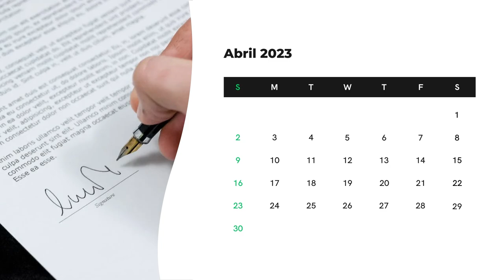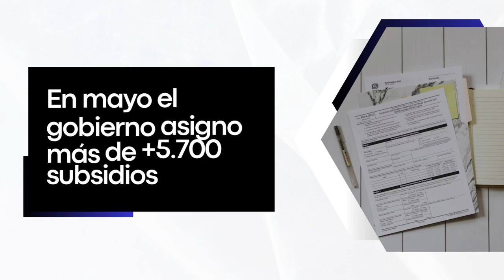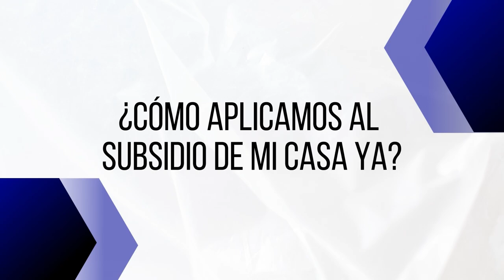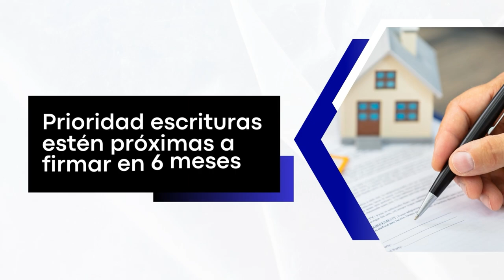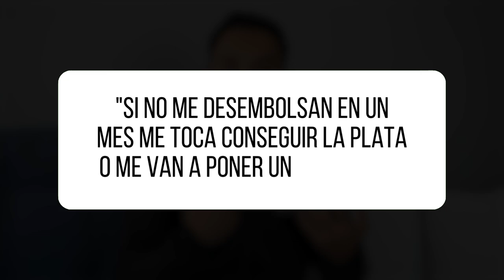SUBSIDIO MI CASA YA 2023 ¿Qué ha pasado?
El programa de Mi casa Ya arrancó de manera definitiva en Abril y te contaré la realidad de este programa hasta el día de hoy.

En este video te explicare:
➡️ ¿Cómo va este programa?
➡️ ¿Aún se puede aplicar al subsidio de Mi Casa Ya?
➡️  Recomendaciones de parte de Brayan Rojas

▬▬▬▬▬▬▬▬▬▬▬             Beneficios      ▬▬▬▬▬▬▬▬▬▬▬▬

TRII: Utiliza mi código M48k en TRII y recibes $5.000 para tu primera operación con el

WESEED: Utiliza el código brayanricardo2534

LITTIO: Código de referido LSWM

BINANCE: CPA_00NH3UVFU9
NOTA: Este video NO fue patrocinado por ninguna marca y No es una asesoría de inversión, debes ser responsable de tomar la mejor decisión con asesoría especializada.